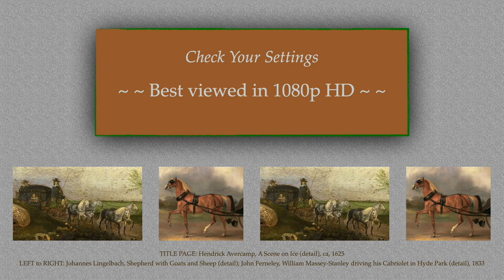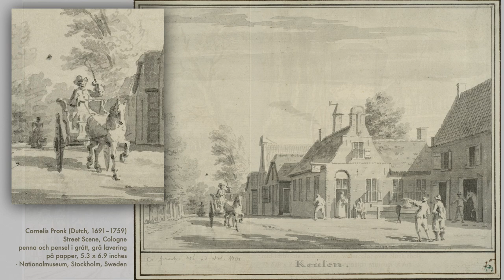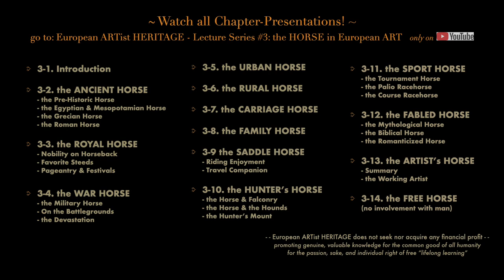3-7 the CARRIAGE HORSE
Equine Artwork presenting the harnessed horse employed in mass-transportation or in private travels, either pulling a fanciful carriage, or a public, utilitarian coach.
A “Museum Visit” Exhibition - the images speak for themselves.
~ for best-quality viewing, watch in 1080p HD ~

The HORSE in European ART - EAH Lecture Series #3
Chapter 7 of 14 Chapter-Topics:
 3-1   Introduction
 3-2   the Ancient Horse
 3-3   the Royal Horse
 3-4   the War Horse
 3-5   the Urban Work Horse
 3-6   the Rural Work Horse
 3-7   the Carriage Horse
 3-8   the Family Horse
 3-9   the Saddle Horse
 3-10 the Hunter’s Horse
 3-11 the Sport Horse
 3-12 the Fabled Horse
 3-13 the Artist’s Horse
 3-14 the Free Horse